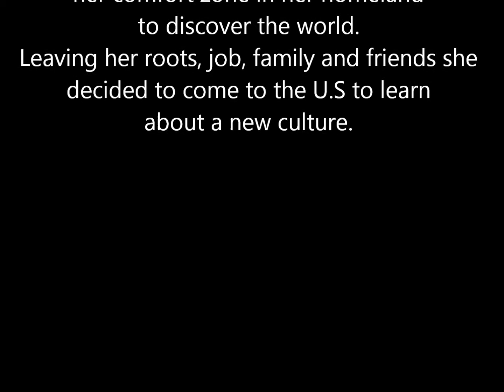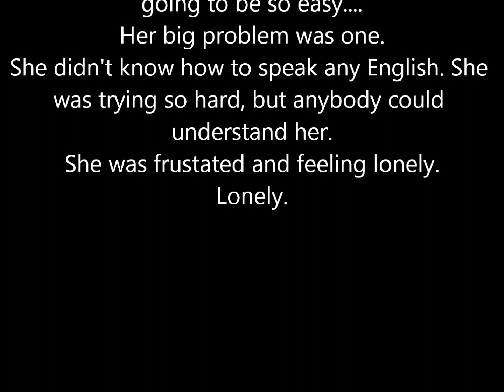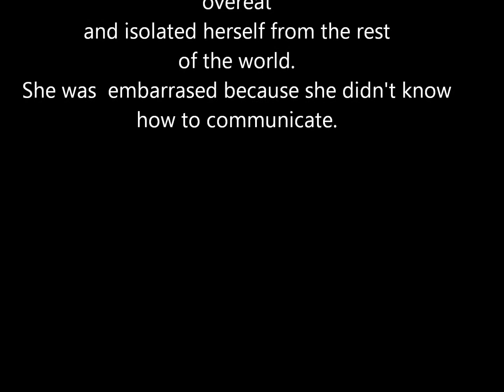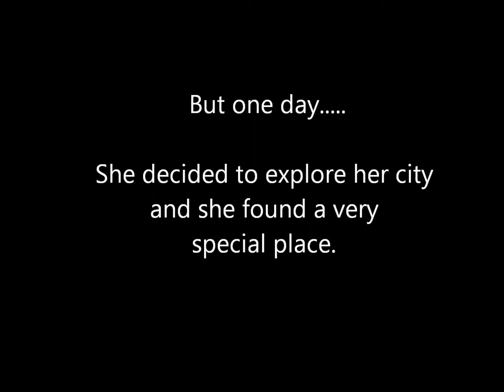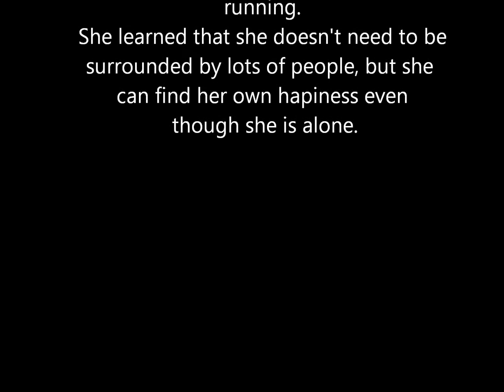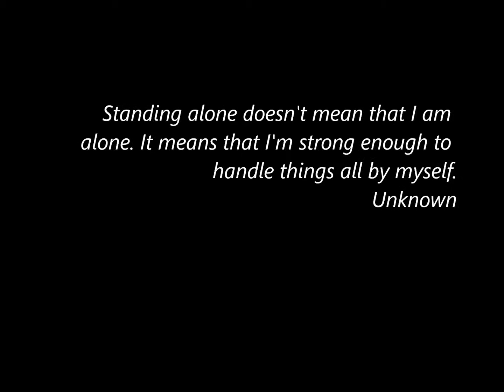Short film - Willpower -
CREDITS

INTO Program  - Level 5
University of South Florida - Spring/2014
Culture Through Movies  project
Instructor Mr. Edward Contreras

Directors: Michelle Rocha and Youself Moosa
Actress: Michelle Rocha
Cameraman: Yousef Moosa
Edition: Michelle Rocha
Soundtrack:
 ''Midnight Train'', by Jim Weatherly
''Hold on the Vision'', by Frank Harris